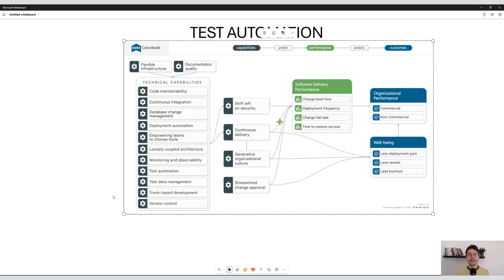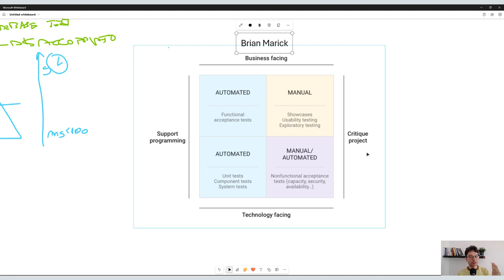Come gestire e progettare i test automatici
Se i test non scriverai, Agile non sarai.
Non mi interessa se fai kanban, SCRUM, SAFe, abcdefg.
I test automatici sono il vero abilitatore dell'agilità.
Se hai paura di modificare la tua cobebase diventi lento e nel lungo termine il tuo progetto è destinato a procedere lentissimo con un calo di servizio per i clienti finali.

Un progetto software deve essere sostenibile nel lungo periodo e i test automatici ci evitano di lavorare in modo ingessato e governato dalla paura del cambiamento.

In questo episodio vediamo che mindset utilizzare e come approcciarci in modo strutturato al testing.